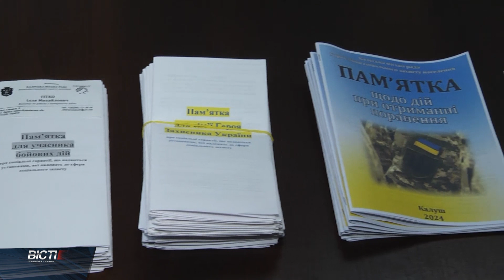Ветеранський простір у Калуші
Отримати юридичну консультацію, оформити пільги чи просто поспілкуватися. У Калуші запрацював ветеранський простір. Його мета — надавати допомогу військовослужбовцям та членам їхніх родин.